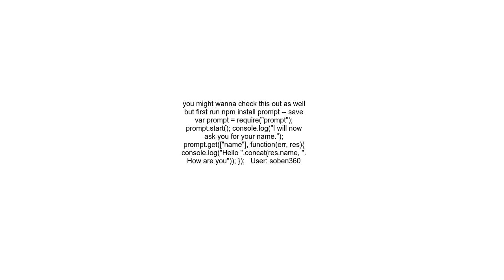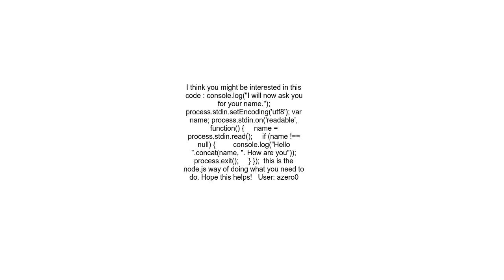&quot;prompt not defined&quot; using node from command line